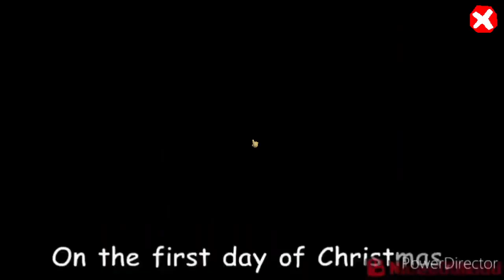САМИЙ КРУТИЙ МОД НА БАЛДУ - JALDI'S SHITHOUSE